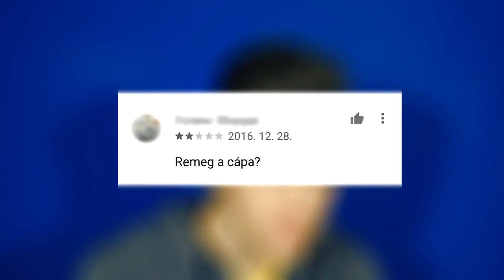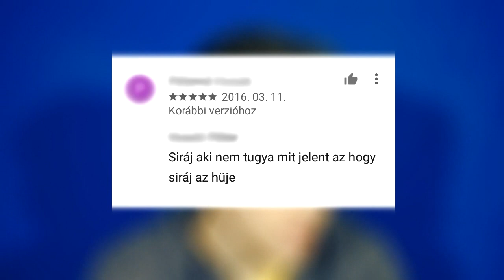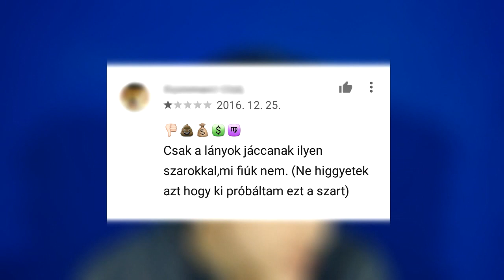Google play kommentek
Gutn tág. Ich spreche dojcs very well.